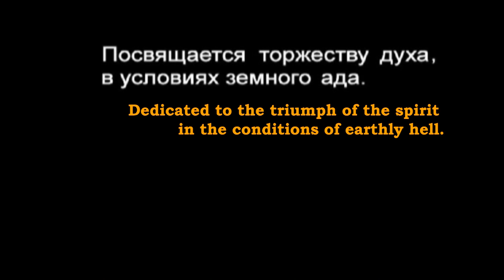Zybex Roboman movie 80s dark fantasy A.I film Generated by Midjourney (part 1)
Zybex  Roboman  and Chrome Lords, what a classic! A post apocalyptic story of cyborgs battling for control of the remains of Los Angeles. The tragedy of worshipping machine over man only to learn that doing so removes one from humanity.